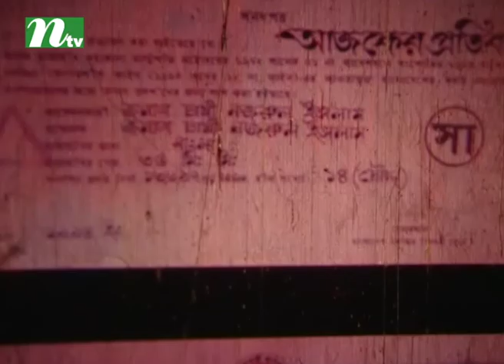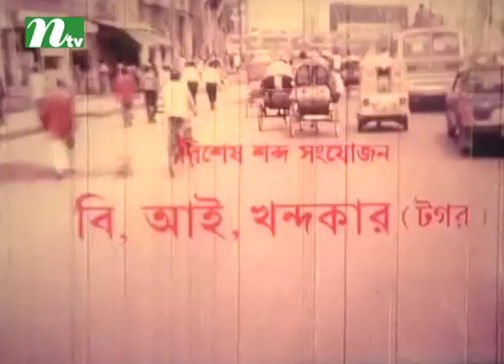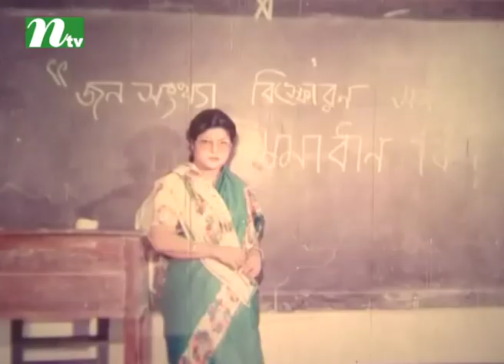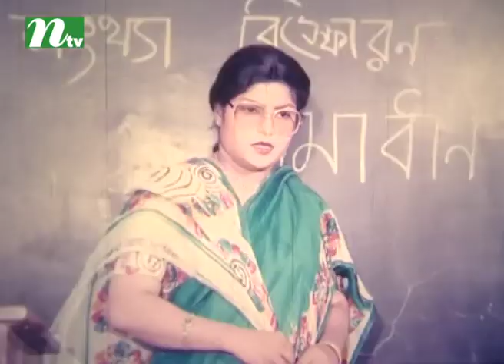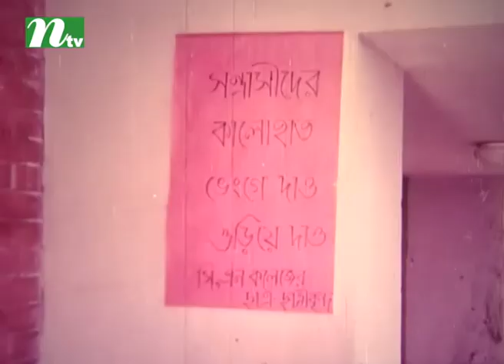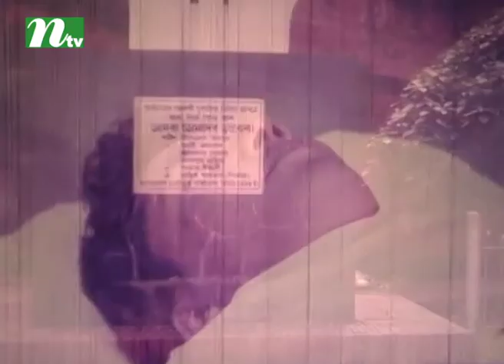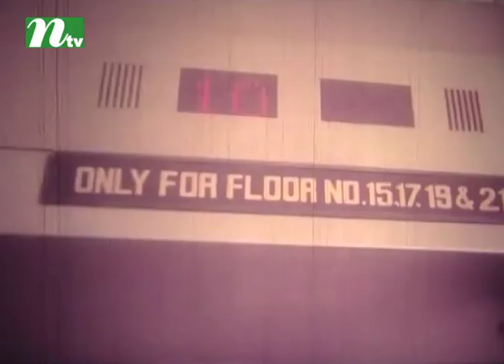Bangla Movie | আজকের প্রতিবাদ | Ajker Protibad | Salauddin Lavlu | A.T.M Shamsuzzaman | Razib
STARRING: Razib,Sabiha,Khaleda Akhter Kolpona,A.T.M Shamsuzzaman,Mamunur Rashid,Amol Bosh,Siraz Haider,Mina Haider, Meghla,Slauddin Lavlu.

সালাউদ্দিন লাভলু cinema